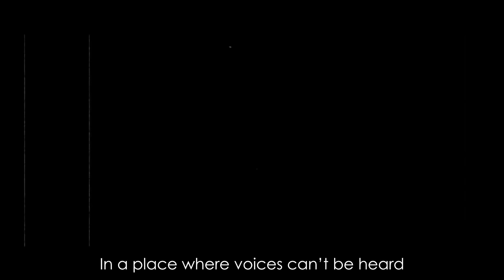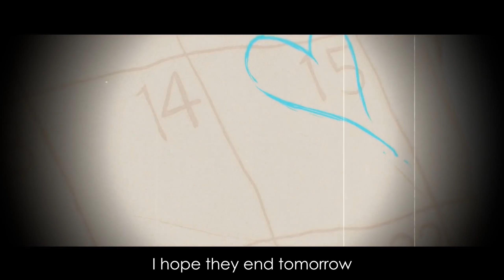Jin - Days - Remastered (English Sub)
To deny "you", is to affirm me.

【MV】 days【オリジナル】by Jin (じん) remastered to 1440p @ 60FPS

This is the ending theme for Mekakucity Actors.
In a world of loneliness